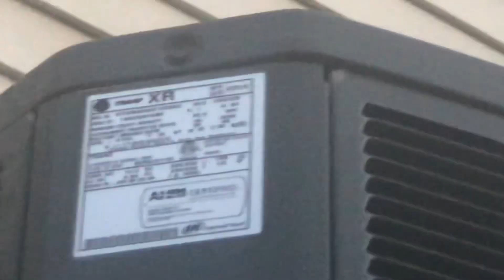2015 Trane XR14 3.5-ton Heat Pump